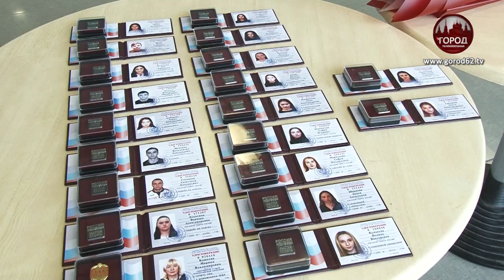В ЗОНЕ ОСОБОГО ВНИМАНИЯ